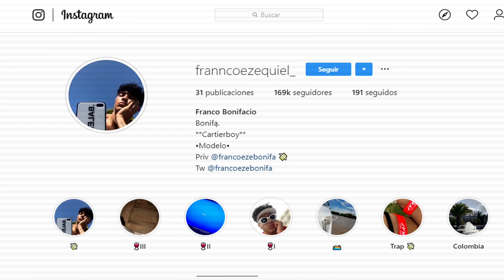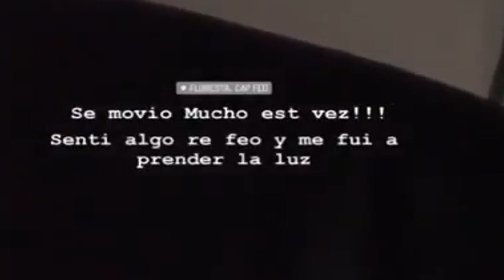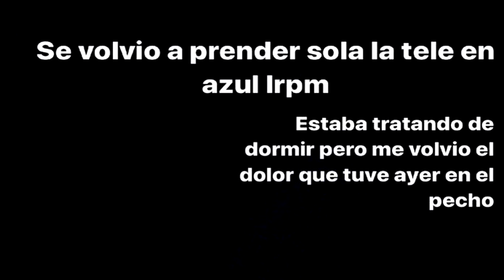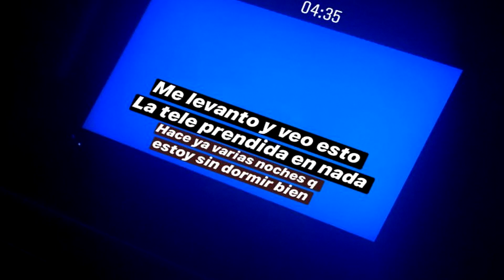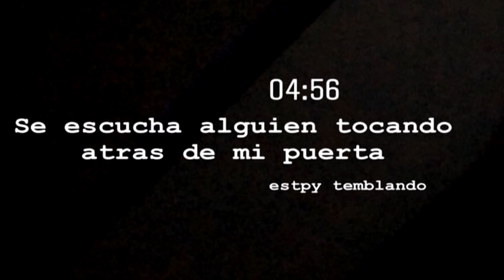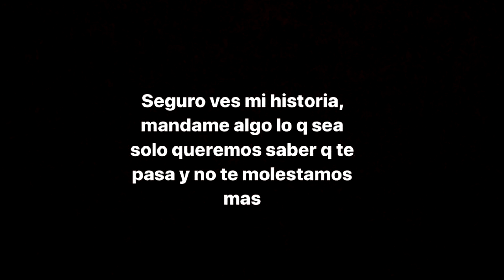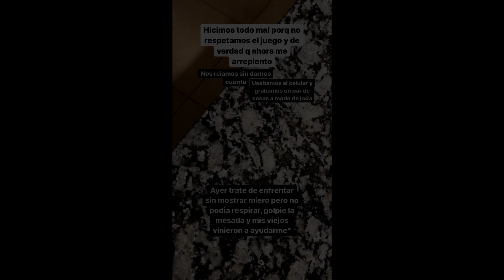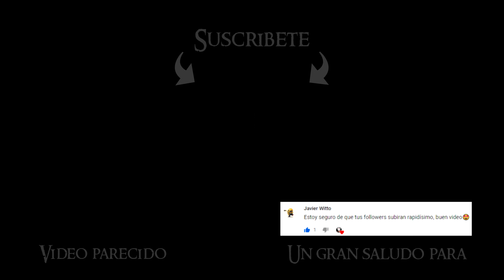¡Cosas ocurren en mi hogar! | Franco Bonifacio | Instagram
No busco ser el mejor haciendo esto, ni demostrar nada.
Solo compartir con ustedes lo que me gusta hacer ^^,
Leeré sus consejos, preguntas y opiniones sobre que temas puedo convertir en videos! =)

Bienvenido a esta familia...
Desde ya, gracias por estar.